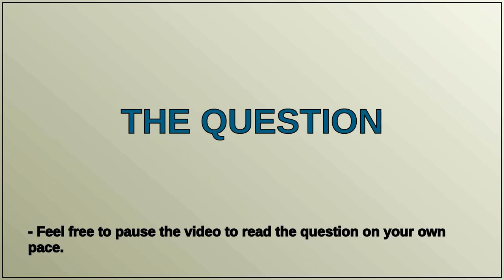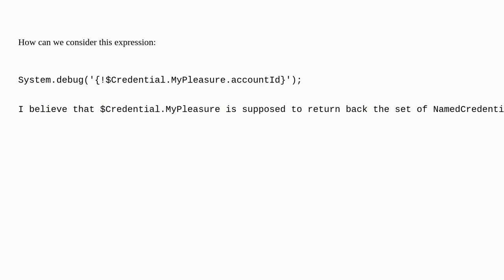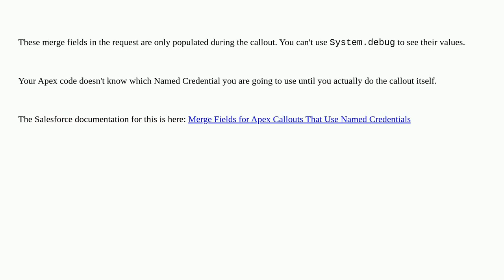Salesforce: Curly braces with exclamation and dollar sign in single qoutes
Curly braces with exclamation and dollar sign in single qoutes

A special thanks goes out to the community

  apex